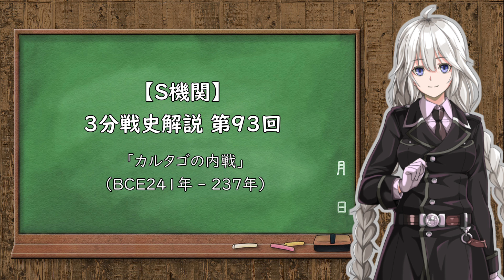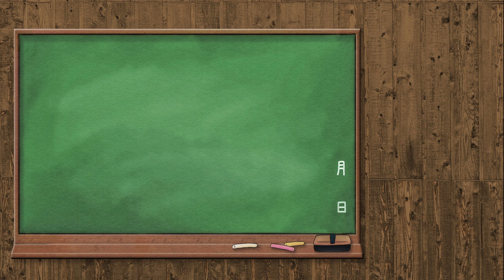【3分戦史解説】カルタゴの内戦【VOICEROID解説】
紲星あかりによる、3分でわかる戦史解説です。
第93回は「カルタゴの内戦」（BCE241年 - 237年）です。